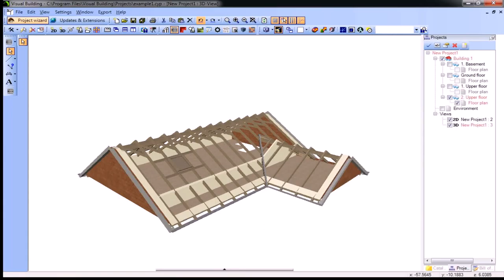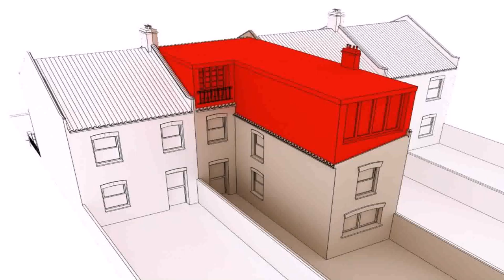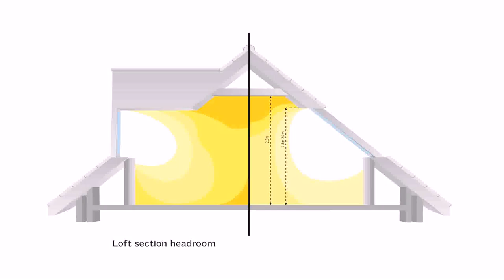Buy Car NY 5% DP